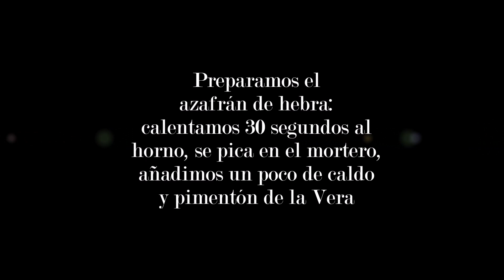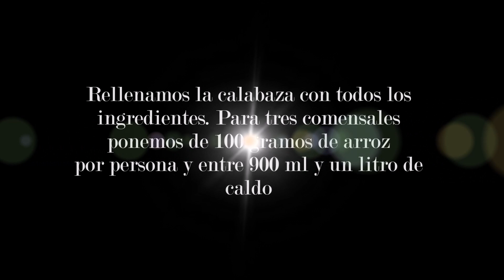Arroz al Horno en Calabaza | Cocinero Pepe Amores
La calabaza se utiliza mucho en Castellón, tanto en dulce como en salado  y es este caso econtramos en el tradicional arroz al horno en calabaza. El cocinero de la Falla José Benlliure - Teatro La Marina, Pepe Amores, del Canyamelar de Valencia, nos enseña la manera de hacer un arroz al horno típico de la cocina valenciana, como es el Arroz al Horno, uno de las grandes desconocidos de la gastronomía de nuestra tierra, pero, además, le pone el toque de la calabaza que es muy típico del norte de la Comunitat Valenciana.